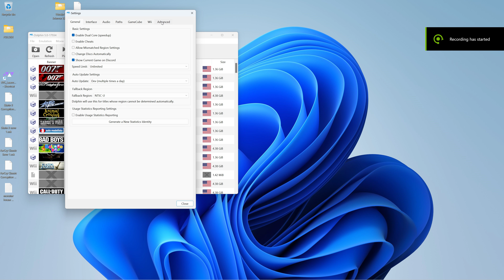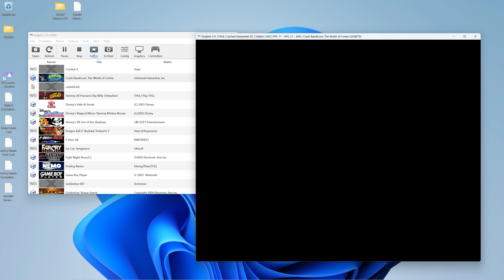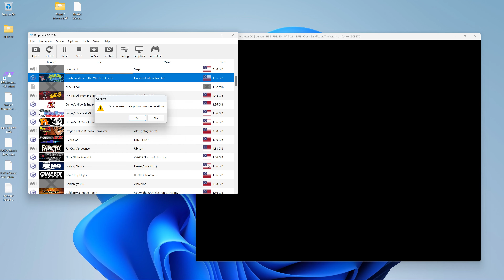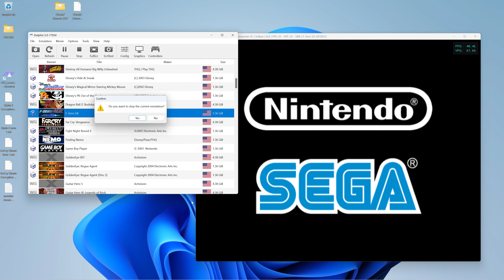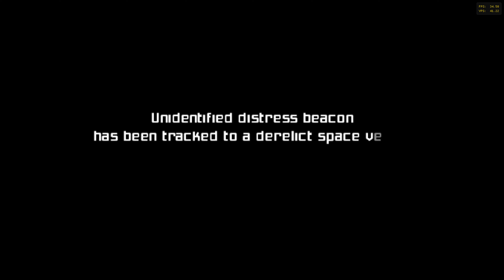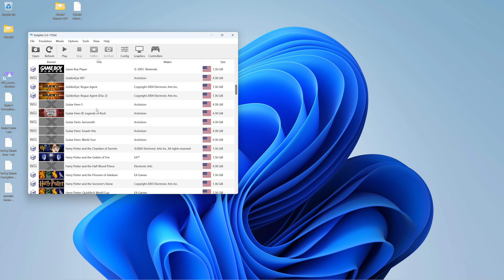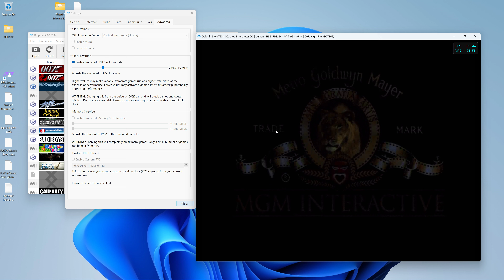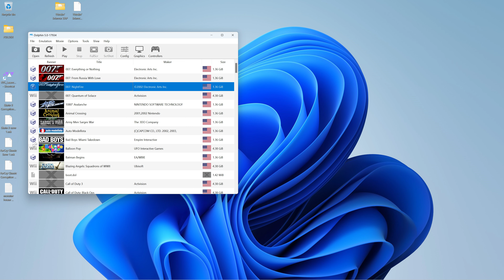Dolphin Emulator- AMD 7950X (Cached Interpreter)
CPU: AMD 7950X
Motherboard: Gigabyte B650E Aorus Master
RAM: DDR5 G.Skill Trident Z5 Neo 6000Mhz 64GB Kit
Power Supply: Corsair HX1500i
CPU Cooler: iCue H150i Elite Capellix
GPU: GeForce RTX™ 2080 TURBO OC 8G